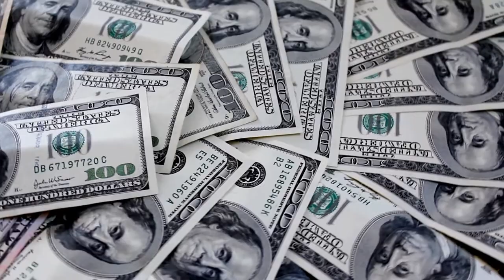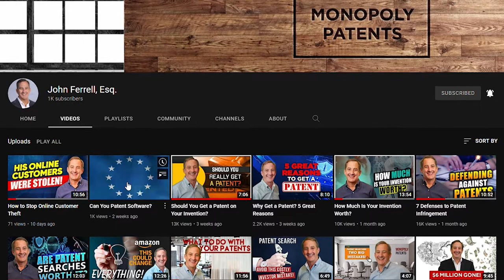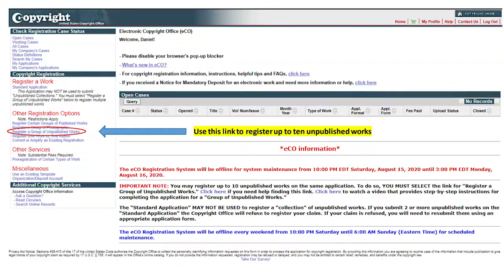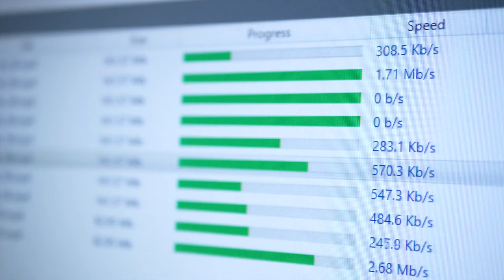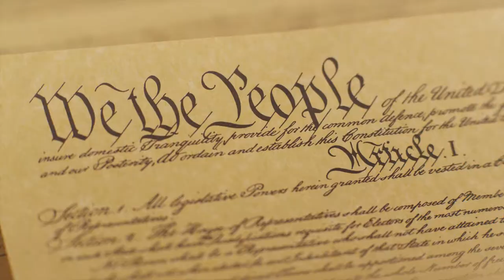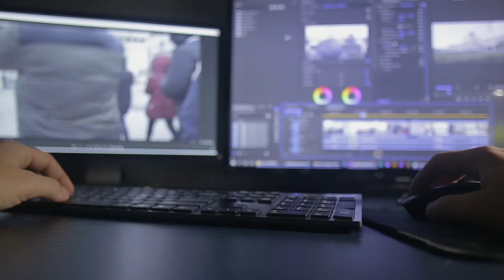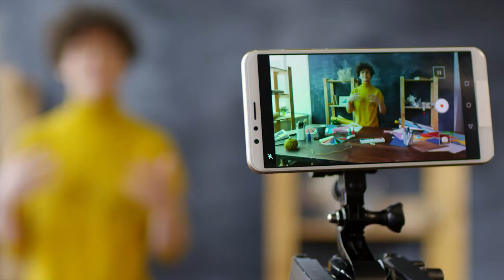Lawyer Answers: How to Avoid a Copyright Strike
(27) Not only can Copyright infringement get you and your channel kicked off of YouTube, but so much worse. In certain egregious cases in the U.S., Copyright violations can cost you up to $150,000 per infringement plus require you to pay the attorney fees of the Copyright owner. And yes, it is possible to be criminally charged and even jailed for up to 10 years for infringing the Copyrights of others. Watch this video to avoid Copyright trouble on YouTube.

411 Borel Ave., Ste. 603